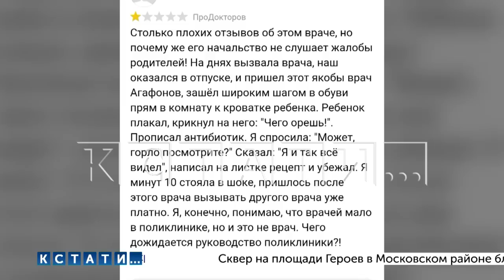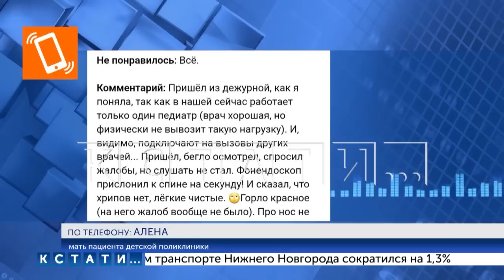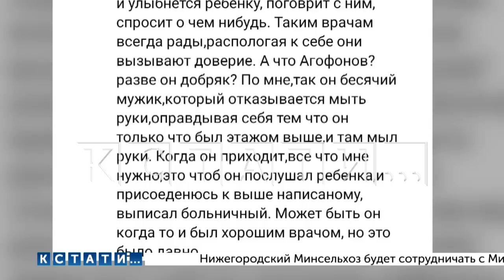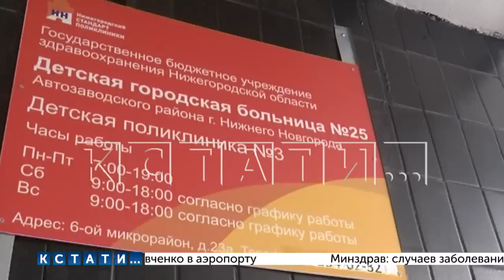Врач-педиатр обзывает нецензурной бранью новорожденных, которых взял на патронаж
С ненавистью к детям - врач-педиатр кроет матом новорождённых, патронажем которых должен заниматься. В качестве смягчающего обстоятельства - делает это не лично, а через домофон. Педиатр Агафонов из автозаводской поликлиники № 3 пользуется дурной славой среди родителей из-за хамского поведения и это видно по настрою, с которым он идёт на первый осмотр новорождённого ребенка. Конечно мы «запикали» все нецензурщину, но поверьте - ни один родитель не хотел бы услышать таких слов в адрес своего ребенка от человека, которому доверяют здоровье и жизнь своего новорождённого.